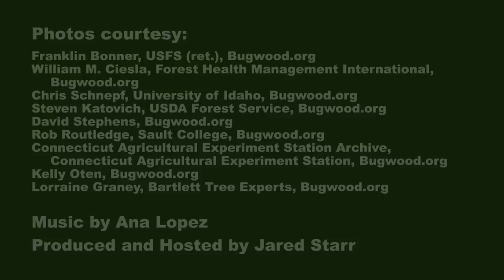Hemlock Woolly Adelgid ID (Outsmart App)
Learn how to identify the invasive Hemlock Woolly Adelgid in this fast paced video field guide. Download the free Outsmart Invasive Species App to your smartphone and you can bring this and other videos into the field!